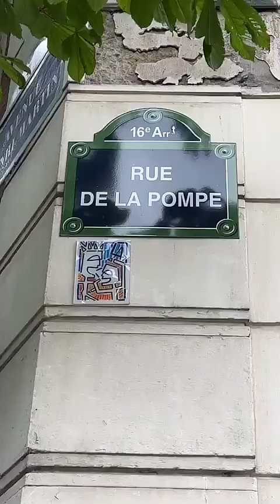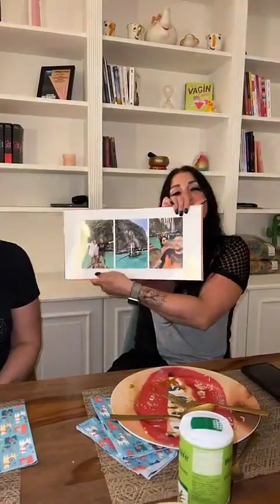JEREMSTAR - 07 Mai 2023